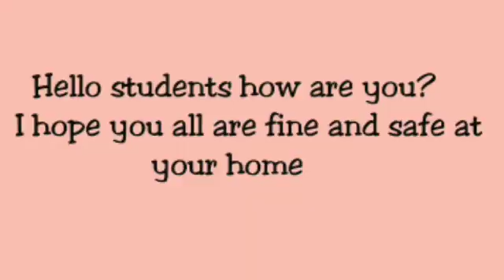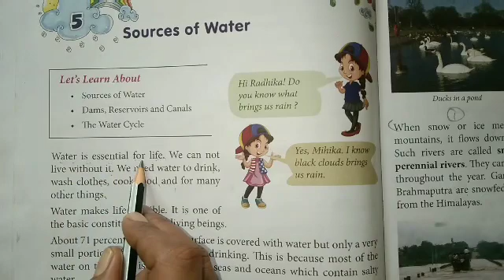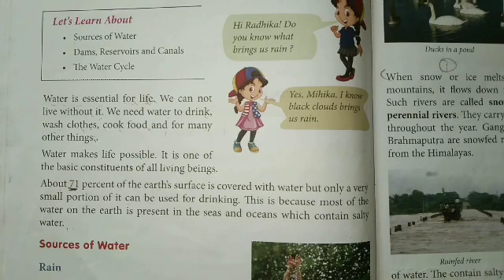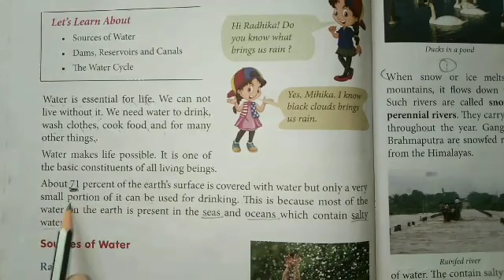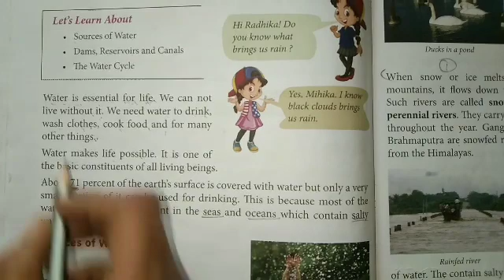Class 4th EVS lesson 5